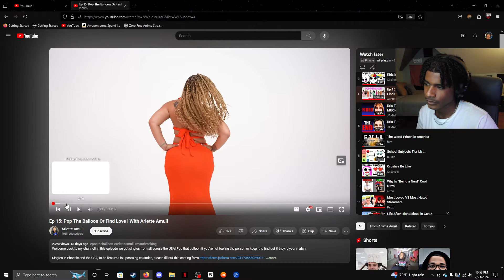Pop The Balloon Or Find Love